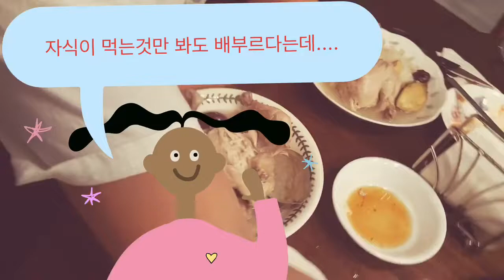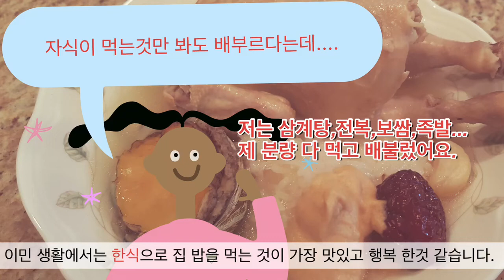[미국 이민VLOG] 애틀랜타에서는 가족 모임에 뭘 먹을까요? 보쌈, 족발,전복삼계탕,집밥 최고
애틀랜타 한국 엄마 입니다.
애틀랜타에서 20년 사신 작은 아버지댁에서 가족 모임이 있었습니다.
(저희는 13년, 사촌 동생 3년)
음식을 잘하시는 작은 어머님이 모든 음식을 준비해주셨습니다.
직접 만드신 족발, 보쌈을 안주로 술을 마시고...
메인 음식은 전복 과 인삼 가루를 넣은 삼계탕
집밥과 가족의 관심 있는 대화가 가장 맛있는 식단 입니다.

배경음악 : BTS Fire (불타오르네) 국악 버전 -  by Flow Music